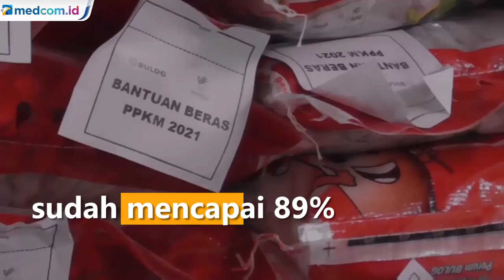Mensos Gandeng Kejaksaan Awasi Pemotongan dan Penyalahgunaan Bansos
Mensos Tri Rismaharini menegaskan tidak boleh ada pemotongan bantuan sosial oleh petugas pendamping karena petugas sudah mendapat gaji. Warga diminta untuk melaporkan apabila masih terjadi pemotongan atau penyalahgunaan bansos.

Mensos bekerja sama dengan kejaksaan untuk memastikan tidak terjadi pemotongan atau penyalahgunaan bansos bagi warga yang terdampak pandemi. Ia menegaskan tidak ada alasan bagi siapa pun untuk memotong bansos.

Mensos juga mempersilahkan masing-masing daerah untuk memperbaiki data masyarakat yang berhak menerima bantuan sosial sesuai undang-undang nomor 13 tahun 2011 tentang penanganan fakir miskin.

Penyaluran bantuan sosial tunai atau BST menurut Mensos Risma sudah mencapai 95 persen. Sedangkan untuk penyaluran program keluarga harapan atau PKH dan bantuan pangan non-tunai atau BPNT sudah mencapai 89%.